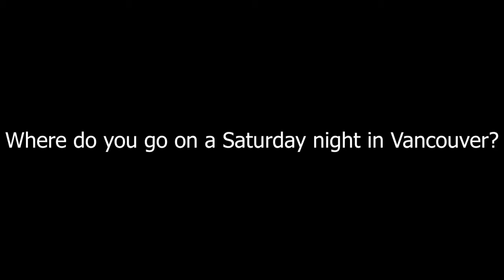Celebrities night club Vancouver, BC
Take a quick tour of one of Vancouver’s most luxurious clubs